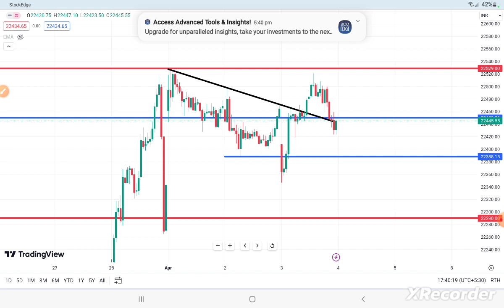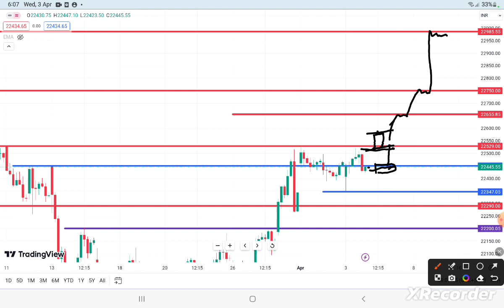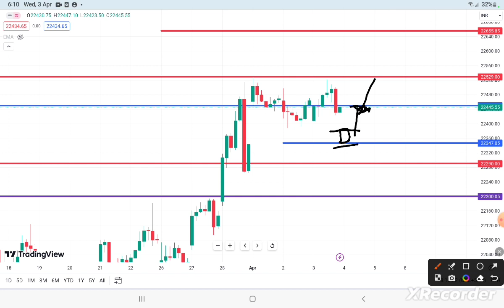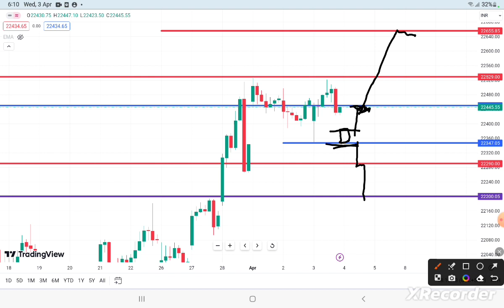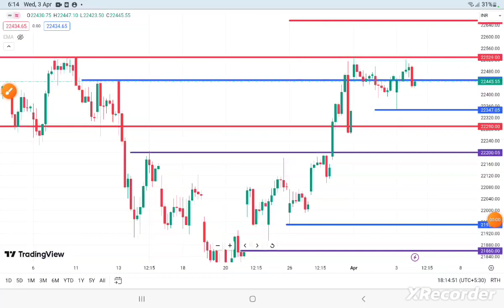Nifty EXPIRY MOVEMENT 4/4/24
Nifty Next Move Analysis & Support / Resistance
Nifty Weekly charts Analysis
My video are easy to understand and are effective about nifty

▶️ Stock Master Anand not be liable for any lose or profit directly or indirectly due to the information given in video
▶️On this video we do not give any buy or sell idea

Open 'Free' Your Demat Account.

# Nift 50 mai paise kaise kamae
demat Account Scam
Nifty analysis for expiry
options trading
call and put options trading for beginner
live trading
intradav live trading
Live trading intraday
Pushkar raj thakur
Ghanshyam Tech
Art of trading
learning market with manish
Investing daddy
trade zone
trader INSAAN
Sagar Sinha
Indian Stock Market
Rajendra Suryawashi
Vivek bajaj
market yatra
pro securities Himanshu
Asmita patel
जोश talks
Indian stock trader
Bazaar ke PANDIT
# GREEN TRADERS
Deekay Financial
RS2 - market
Astro stock prediction
Trading tech start
Equity 2 commodity
Inve to grapher
Trader Uday Mehra
Stock market only
CNBC Awaaz
smart trading academy
jassi tech
market ke bug bull
Mr scalper
Sunil Sahu guide
Kunal Saraogi
AAstrogann Trader
SHREE JI Trader
Madhu Rokde
The share market guide
Trade with baba
Trading with sidhant
# Trading tech tree
Devansh Rai
Stock market unlimited
wealth secret
stock market का command
nifty prediction for today
nifty prediction
nifty analysis
stocks analysis
nifty and bank nifty chart
analysis
Market trader
Stock analysis
Tomorrow share market tips
Market tomorrow